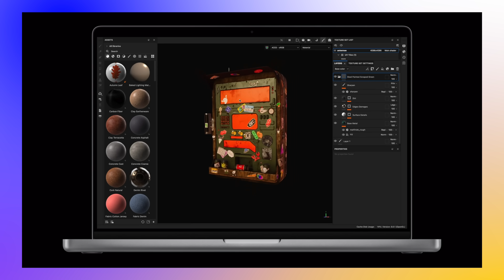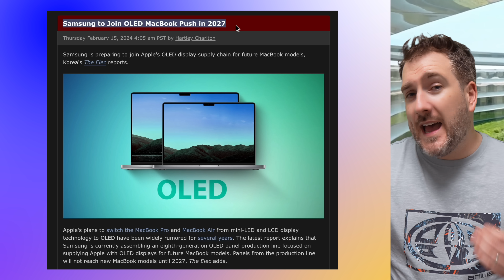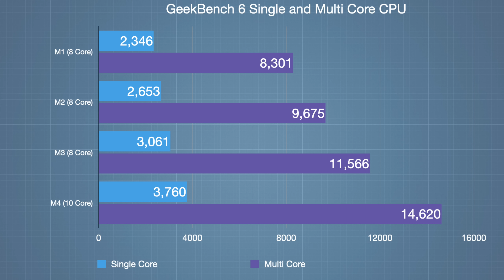LEAK! M4 MacBooks - We KNOW the RELEASE in 2024!!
We have a Timeline LEAK of when the NEW MacBook Pro with an M4, M4 Pro & M4 Max will RELEASE in 2024! But when will the 2024 LAUNCH TIME be and also what PERFORMANCE can we expect from the M4 Pro and M4 Max Chip?
I also want to share the latest on the Apple MacBook Pro M4 Release Date and Price, Specs and a summary of everything we know so far including a specs review!

16 inch MacBook Pro
14 inch MacBook Pro